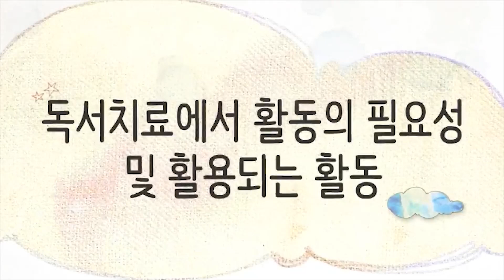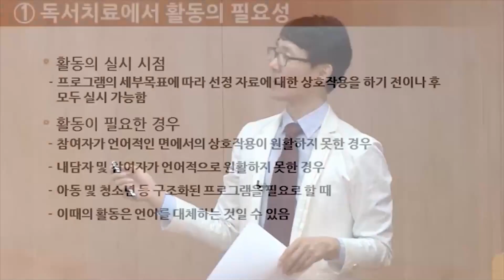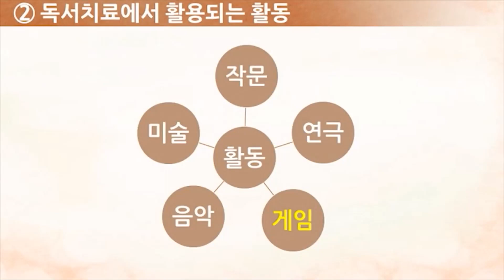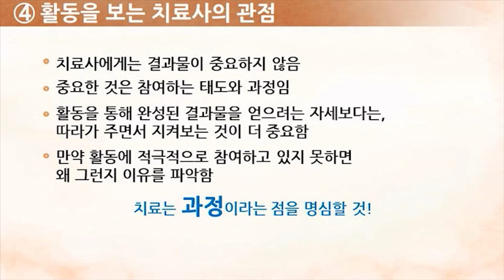[초등 독서코칭] 독서치료에서의 활동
임성관 선생님과 함께하는 초등 독서코칭!

독서를 통한 초등학생의 성장, 발달, 치료, 교육에 도움을 줄 수 있습니다.